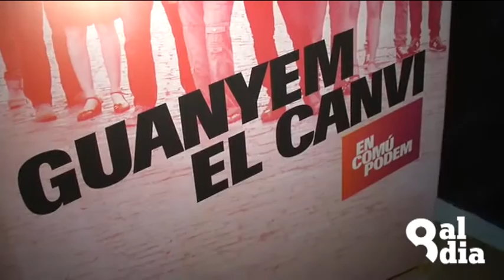10 juny - En Comú Podem - Cartells - Miquel Sabe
Emissió del canal de PERISCOPE de "8 al dia". A 8tv.